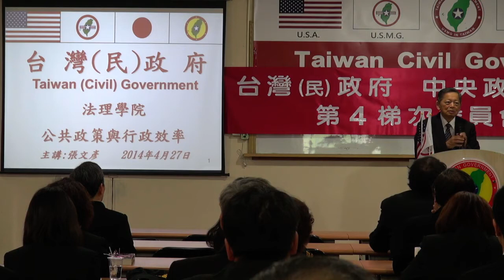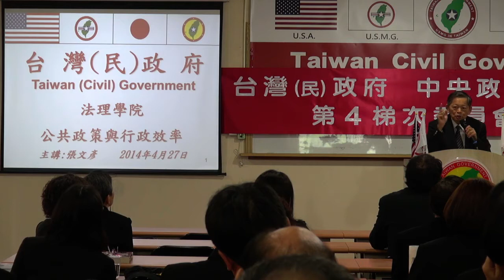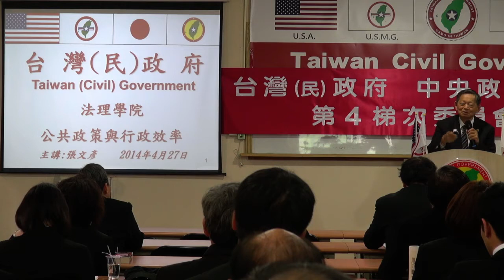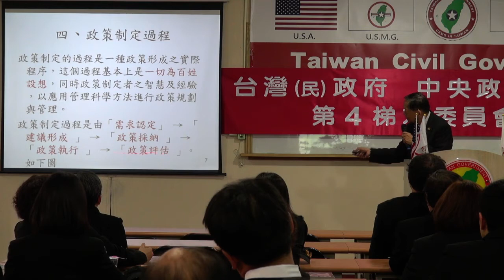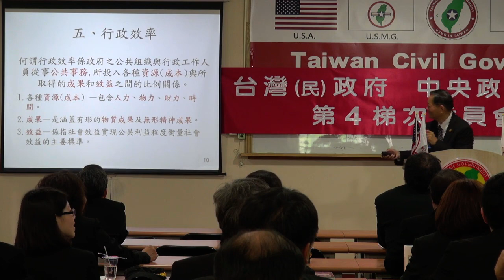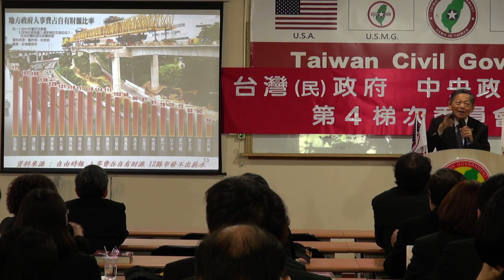140427-3-公共政策與行政效率-張文彥-台灣(民)政府中央政治局、事務局第4梯次委員會點召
140427-3-公共政策與行政效率-張文彥-台灣(民)政府中央政治局、事務局第4梯次委員會點召